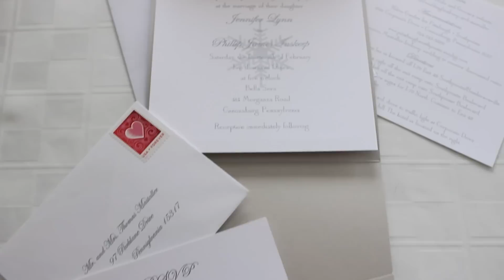Phillip + Jennifer Inskeep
Ben Rector "White Dress"